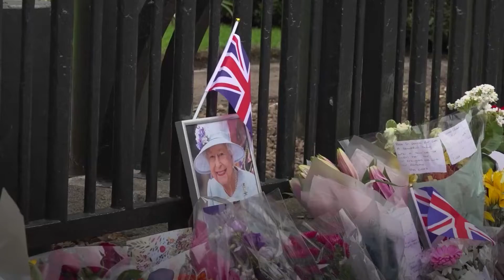Key timing's ahead of Queen Elizabeth II's funeral | Westminster Abbey | London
The nation will say its final farewell to the Queen as she is laid to rest at her state funeral on Monday. Here are the key timings.

Credit: PA